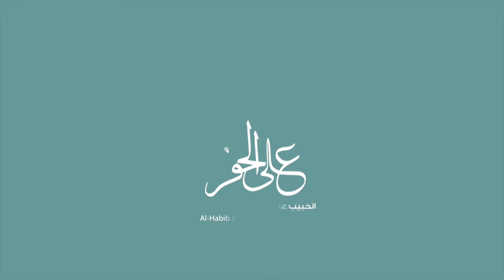مقطع | الحبيب علي الجفري | جميع الأخلاق الفاضلة ترجع إلى الشجاعة والعفة | إتقان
لمشاهدة حلقات برنامج إتقان